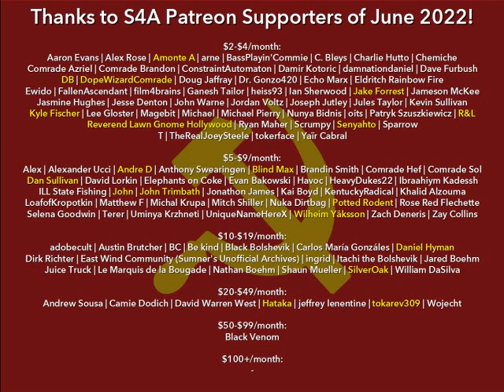"Economic and Political Strikes" (1912) by Lenin. Audiobook + Discussion w/Notes on Liquidationism.